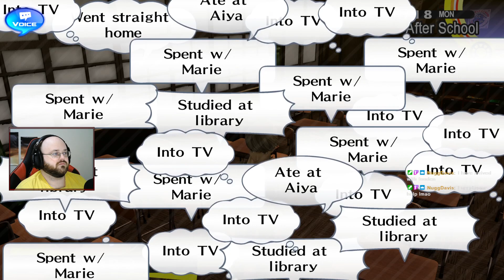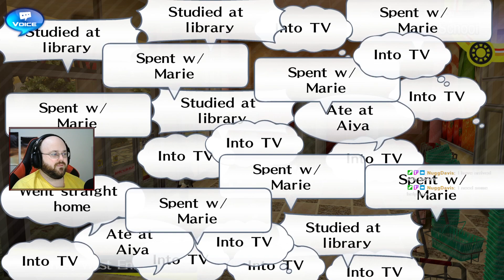A Princely Program | Persona 4 Golden #2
The new friends continue their investigation, discovering a major clue that tells them who the next person to die will be.

Come hang out with us on Discord!

Logo, music, and game all belong to Atlus.